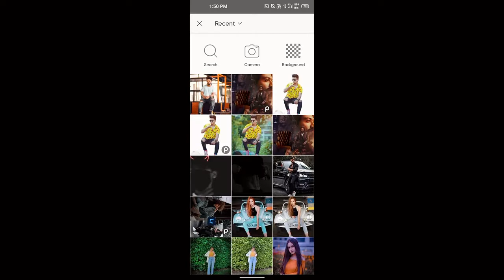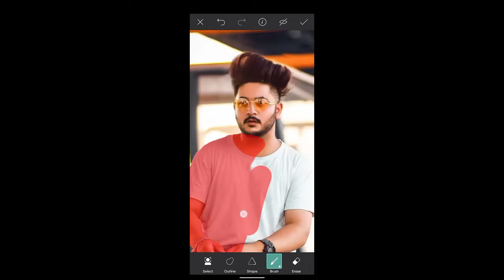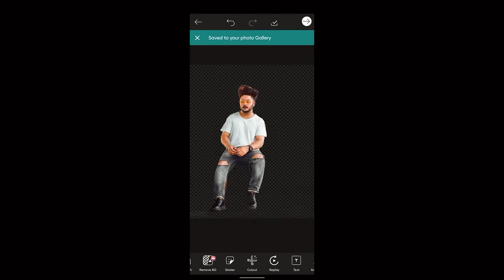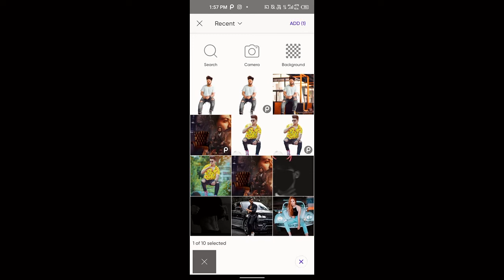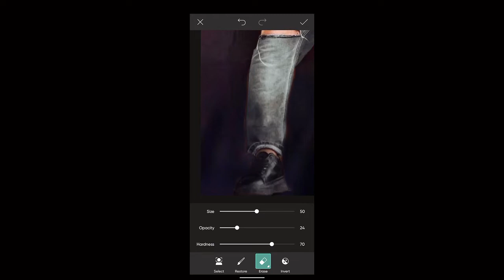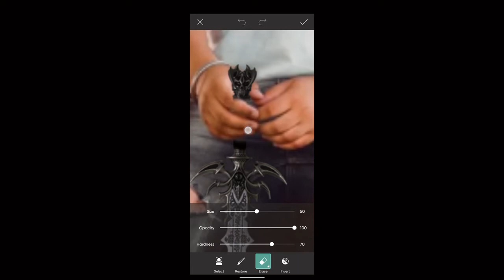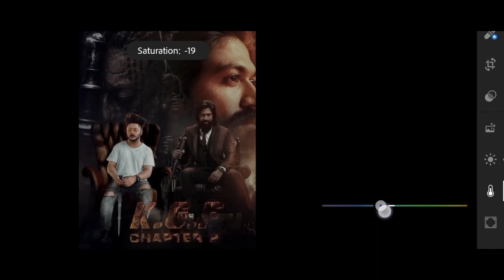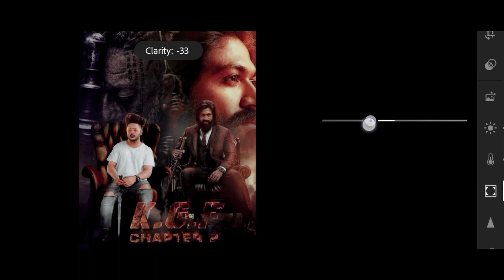K.G.F chapter 2 photo Editing || picsart KGF chapter 2 photo editing ||--ug editing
Kgf Chapter 2 Photo Editing | Picsart Kgf 2 Photo Editing | Kgf 2 Movie Poster Editing